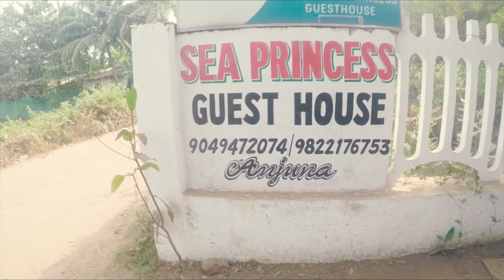3 Kanpuria in GOA || Night Life - Water Sports 🔥🔥🔥 || Episode - 3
GoPro exploring the fun spots and water sports in Goa . This is third & final vlog in goa . We travelled to Goa from Delhi in search of Fun and Leisure time . We had a lot of fun in Anjuna beach , Vagator beach and many more beached which I have shared with you in my Vlogs.  😄😄😄😄

Words from a great man " Travel as much as you can . As far as you can . As long as you can . Life is not meant to be lived in one place ." 🤗🤗🤗🤗

Thanks guys for supporting me. Without your support, this wouldn't have been possible. 😍😍😍😍😍😍

You can connect to me at any time -